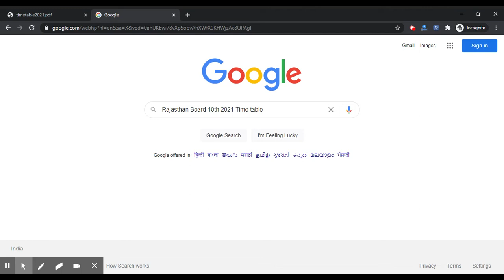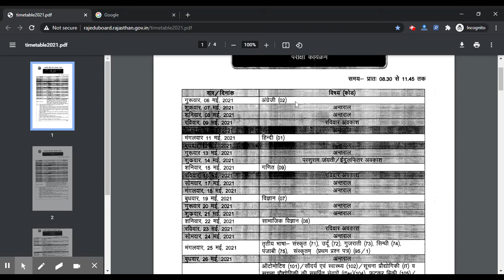Rajasthan Board Class 10th 2021 Time table (Released) - Download Complete Time Table PDF